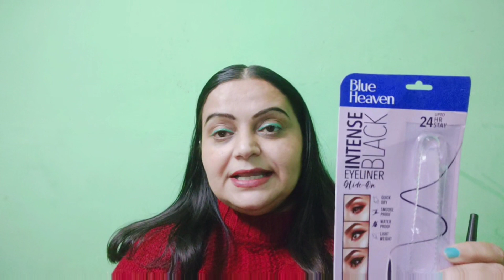Blue Heaven Intense Black Eyeliner